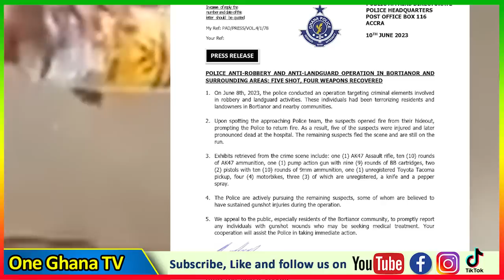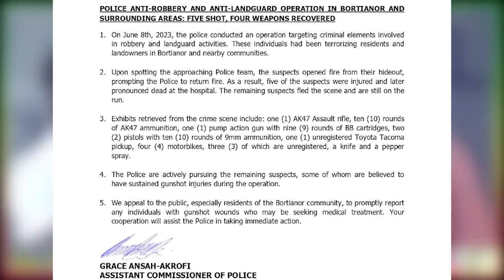Old woman goes half nαkεd, cυrses IGP Dampare and his men over the deαth of her 2 sons